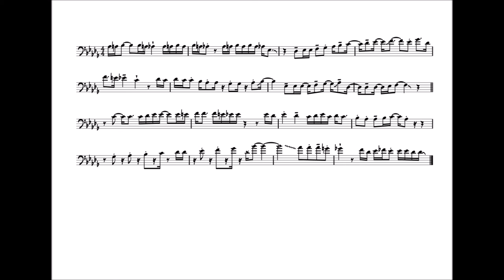Ashley Slater 'Turn On, Tune In, Cop Out' Trombone Solo Transcription